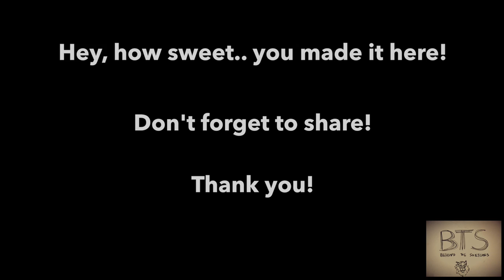Shaira - mr. kev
Shaira - mr. kev - Stop Motion

Around 500 sketches 1000 odd pictures several trials in 2 months made this 2 minute video what it is today.

I've always enjoyed watching stop motion. It had always been a dream of mine to make a stop motion music video. Thank you folks for making this happen!

My new album Dummy In Love: Detox Overdose is out guys

Happy Listening Everybody!

You can Follow Mr. Kev on